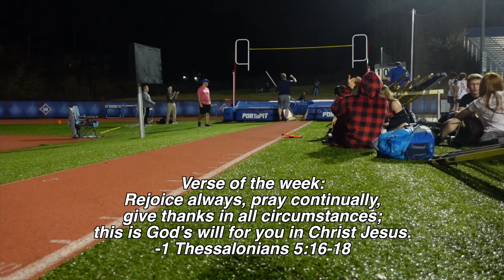He Broke a Pole Vault Record!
In this vlog I vlogged my last first track meet, since its my senior year me and my friends set PR's in our events and were locked in pole vaulting, we had good time and got state champion dreams! my sister also got ranked as top 25 in the nation for the 400! After the track meet I went to my friends house to celebrate her 18th birthday ! Tune in next week to saw if I won prom king!